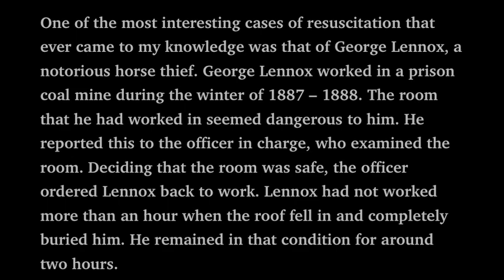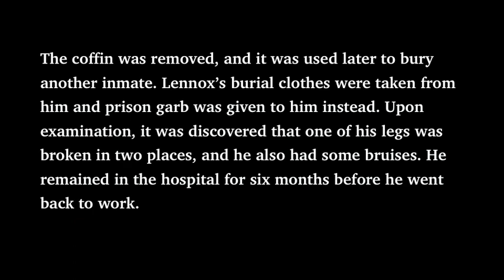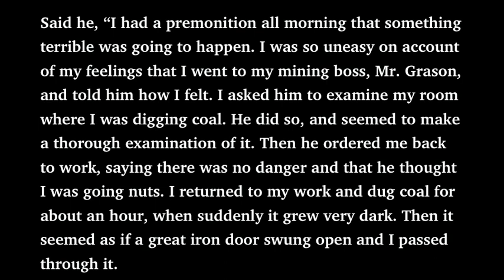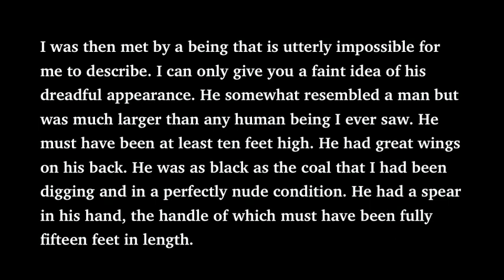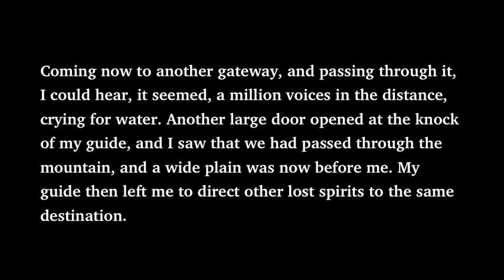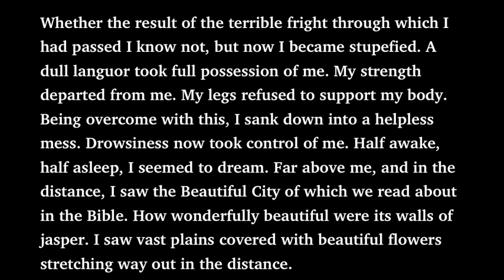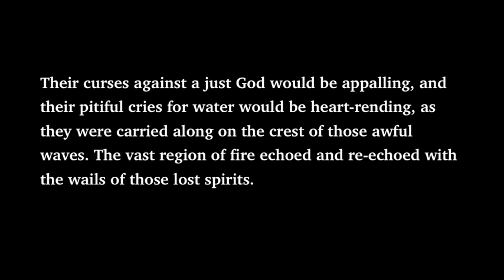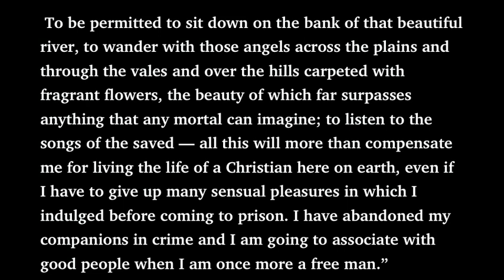48 Hours In Hell - The 1880's Account Of George Lennox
The witnessing tract called "48 Hours In Hell". It is the personal account of a prisoner in a coal mine in the 1880's, who had a near death experience and as a result, a vision of Heaven and Hell.

Link to tract...